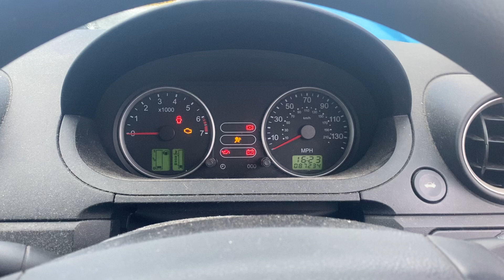Разборка Ford - Fiesta 2001-2007, 1.25 Инжектор (VIN: WF0DXXGAJD5J06693) NY05CSZ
Основные характеристики:
Год выпуска: 2005
Двигатель: 5J06693
Объём двигателя: 1.25
Тип двигателя: Бензин
Коробка передач: 5 ст. мех.
Кузов: Хэтчбэк 3 дв.
Смотри каталог запчастей Ford - Fiesta 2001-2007 на :
⏰ Режим работы колл-центра:
08:00 – 20:00 – ежедневно

Для наших покупателей:
- бесплатная доставка;